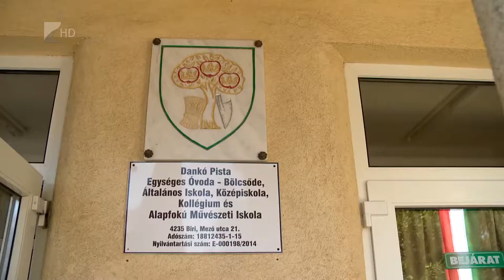80 milliárd hátránykompenzációra - Kölcsey Tv